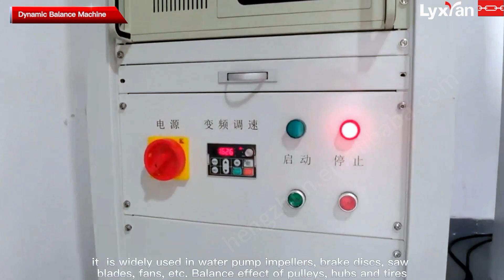Grinding plate vertical dynamic balance machine factory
Welcome to Lixian Instrument!  Get free quote and product details, please contact Mr.leong by